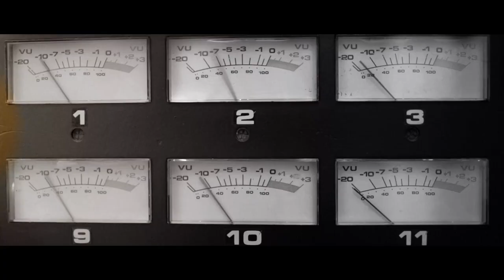Ward Thomas - The Good And The Right (Official Video)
Listen to all of your favourite Ward Thomas songs The new album “Cartwheels” is coming on 9th September 2016.

Listen to the brand new single “Carry You Home” now!